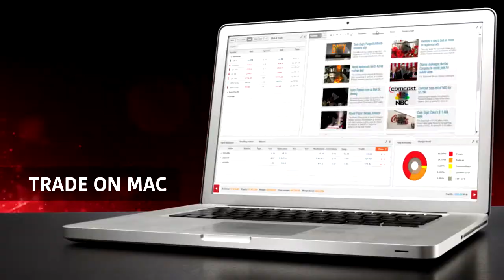Funkční na rozdílných systémech